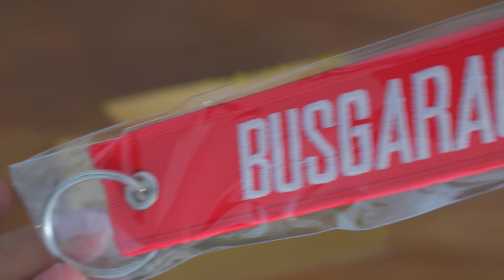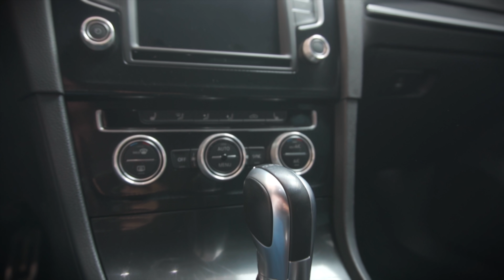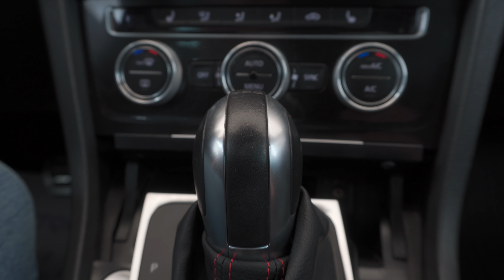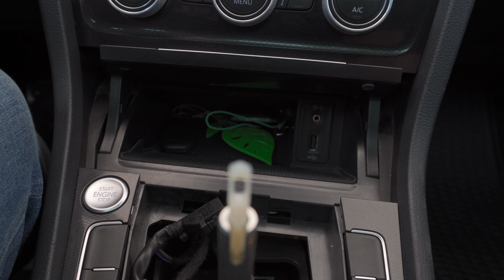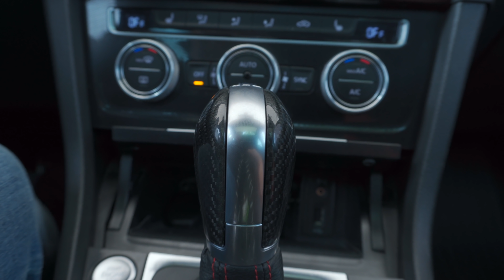Palanca en FIBRA DE CARBONO al GTI MK7 | Gana un viaje a Le Mans!